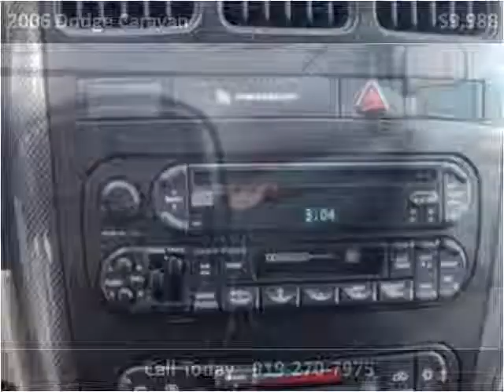2006 Dodge Caravan available from Matthew's Motors Inc.